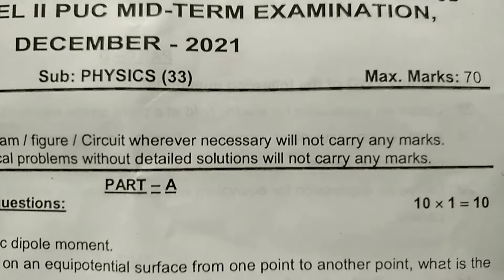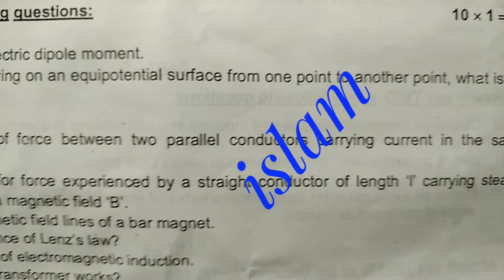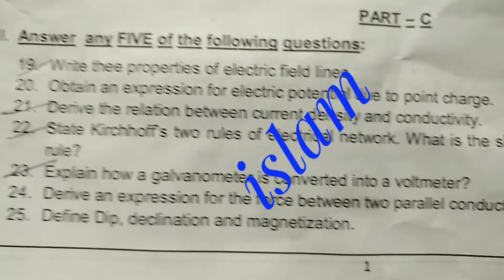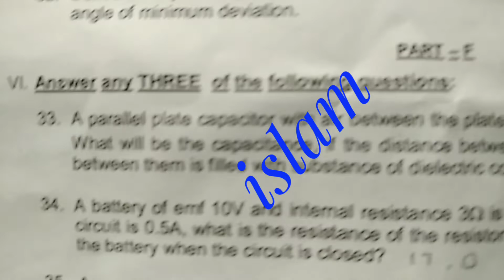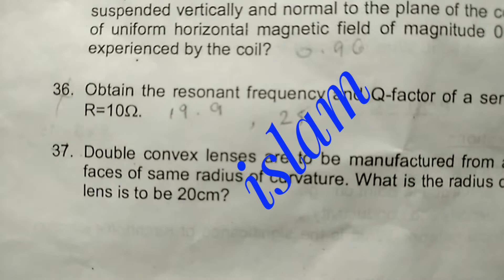2puc physics 2021-22 December mid-term exam question paper district davangere karnataka board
2puc physics 2021-22 December mid-term exam question paper district davangere karnataka board